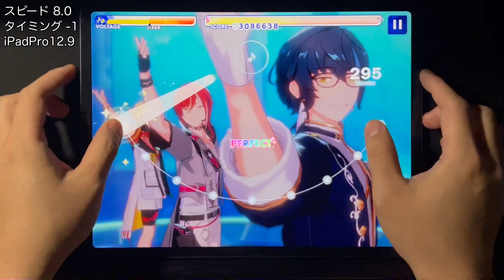[あんスタMusic] Romancing Cruise [Hard 21] Perfect Combo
Romancing Cruise / Switch